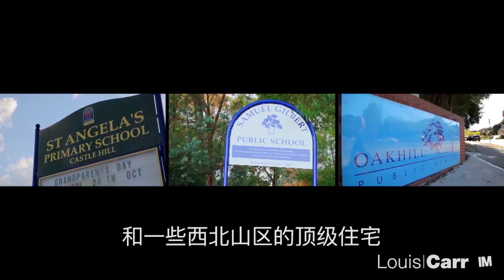13 Powys Cricuit - Louis Carr - Castle Hill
Castle Hill -13 Powys Cricuit